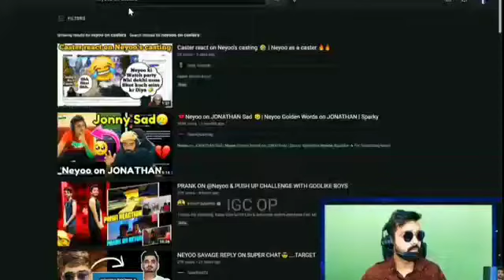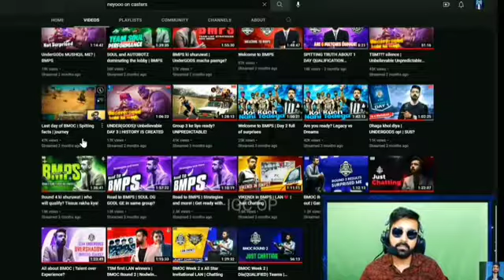ANKIIBOT Direct Reply to Neyo 😮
bgmi soul godl pmwi godlike goblin soulgoblin neyojonathan gamingneyooscoutscout controversyScout neyo and Ghatak controversy againsoul goblinSoul chicken dinner in PmwiANKIIBOT Direct Reply to Neyogodl jonathangodl vs soulGodlNeyo controveiesbgmi unban newsbgmi unban kab hogabgmi unban dateBgmi unban